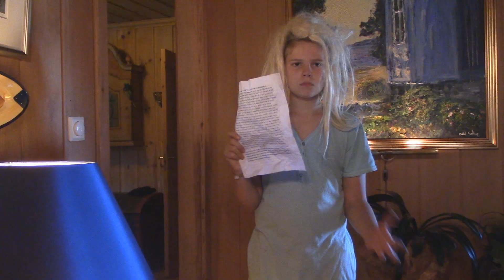Sannheten bak Mathea Mari - Del 1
Nye videoer hver torsdag!

Musikk brukt i denne filmen:

På hestemannen episodene bruker jeg musikk laget av:
~ The Dark Night av Hans Zimmer

All musikk som er blitt brukt i denne videoen eier jeg ingenting av, untatt de jeg har lagd selv. Alle skaperne av musikken har blitt nevnt og linken til sangen deres.